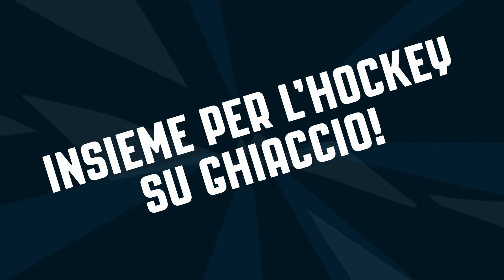Prevenzione Covid-19 - Obbligo di registrarsi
Insieme contro Corona!

Registrarsi da casa - aquisto dei biglietti.
Insieme per l'hockey su ghiaccio!